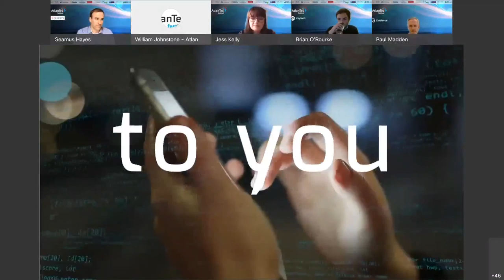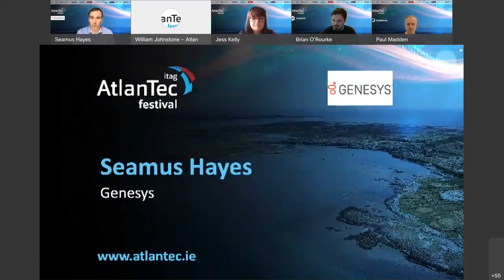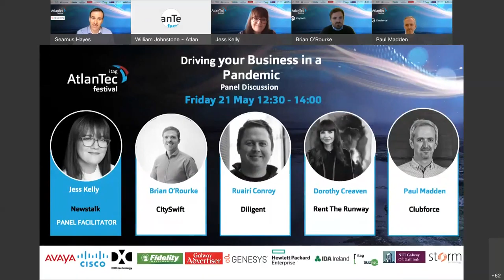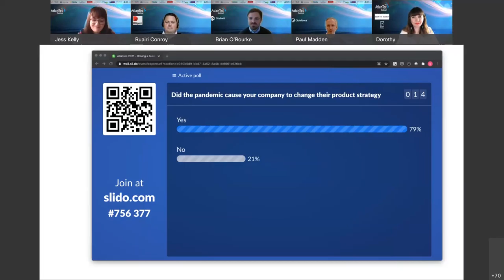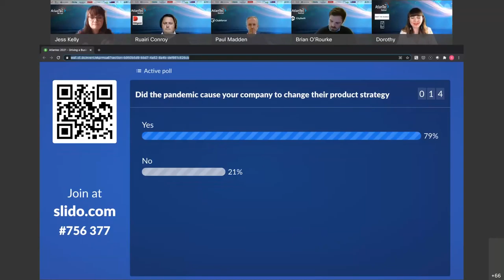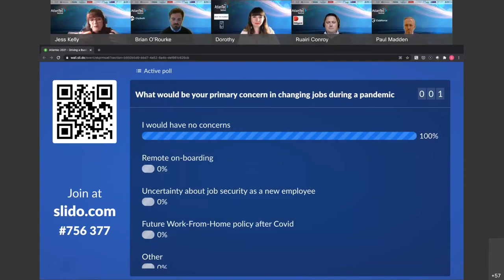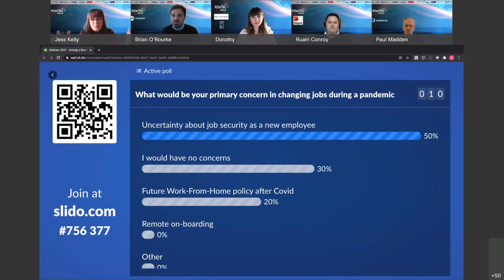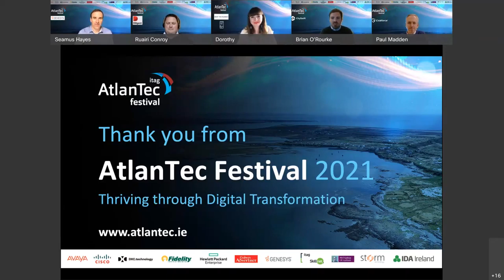AtlanTec Driving your Business in a Pandemic - Panel Discussion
Brian O’Rourke, CEO at CitySwift
Paul Madden, Director of Global Operations at Clubforce
Ruairí Conroy, Site Lead at Diligent Corporation
Dorothy Creaven, VP, Managing Director & Site Lead, Rent The Runway
Panel Moderator: Jess Kelly, Presenter, Tech Talk, Newstalk 106-108 FM

AtlanTec Moderator: Seamus Hayes, Genesys